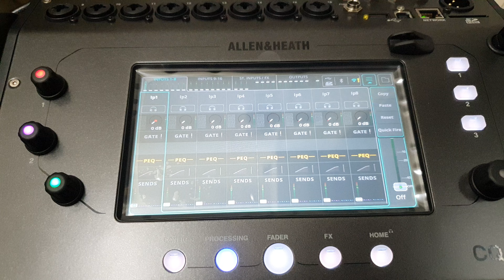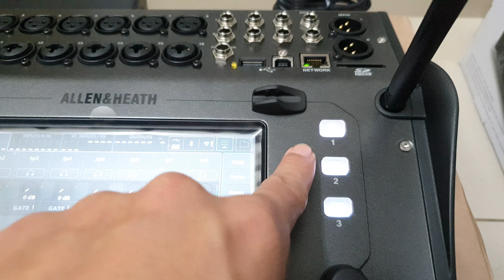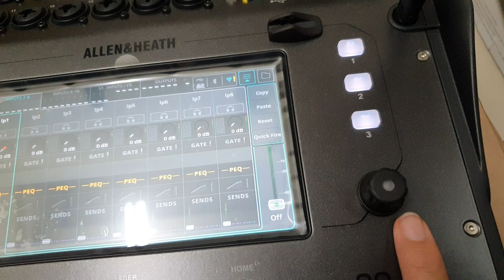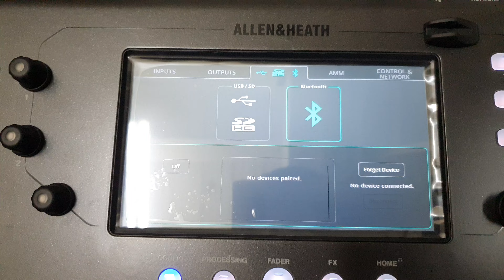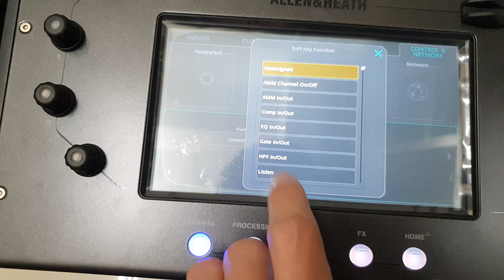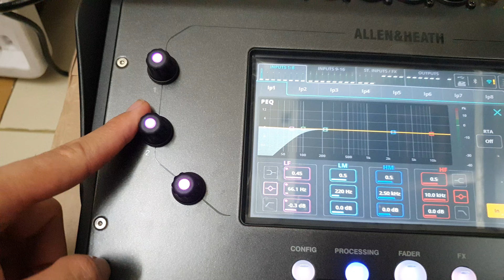Allen & Heath CQ-18T, Mixer Digital 18in/8out dengan Layar 7" Multitouch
Allen & Heath CQ-18T
Mixer Digital Compact 18in/8out
Fitur :
* 7" Multitouch Screen
* Wifi & Bluetooth Audio
* Multitrack Recording via SD Card & Usb
Interface
* USB stereo Playback & Recording
* 96kHz FPGA Processing
* Feedback Assistant & Auto Mic Mixing
* 3 Custom Softkeys
* Wireless Control via CQ MixPad App

Lebih detailnya teman teman Pro Audio bisa kunjungi link berikut ya 👇🏻👇🏻👇🏻